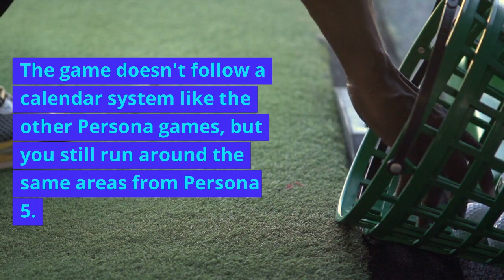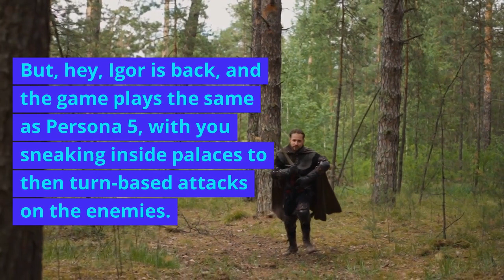NEW Persona 5 EXCLUSIVE TO CHINA?!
Persona 5 is the game that keeps on giving! This time with "Persona 5: Phantom X" But this time... It's exclusive to China?!?!

HOW?!
WHY?!

GroovyTony.com
PSN: ChaosMoogle